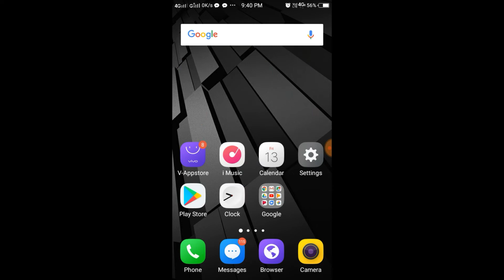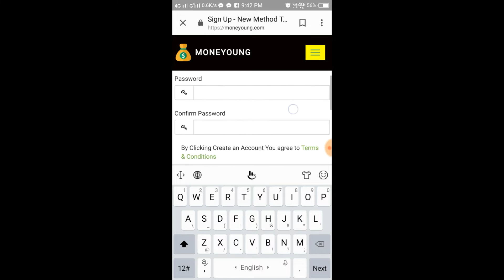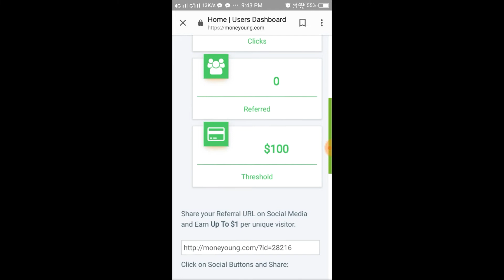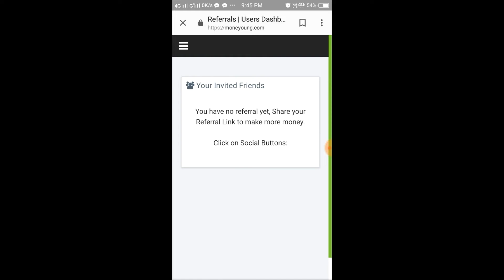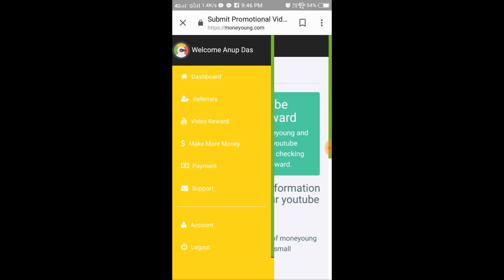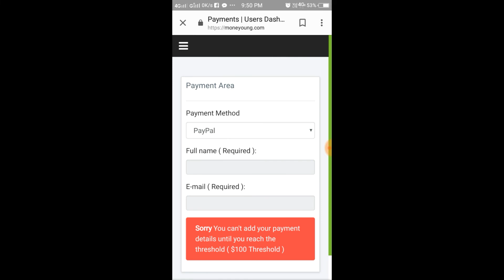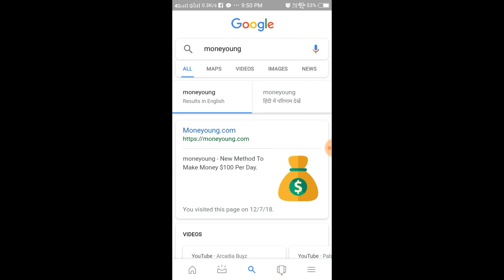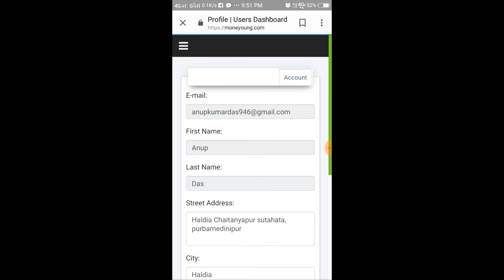How to Make Money Online.(Earn $100 Daily )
You can earn money using mobile Daily $100.